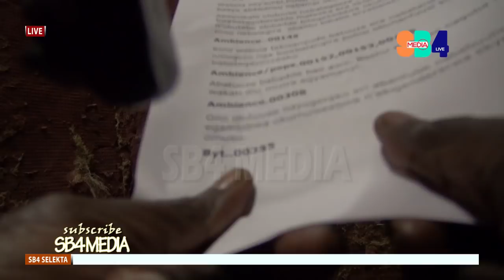Update EBIPYA kukukwatibwa kwa Kazibwe Bashir Mbaziira asuze mukomera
EBIPYA kukwatibwa kwa Kazibwe Bashir Mbaziira asuze mukomera